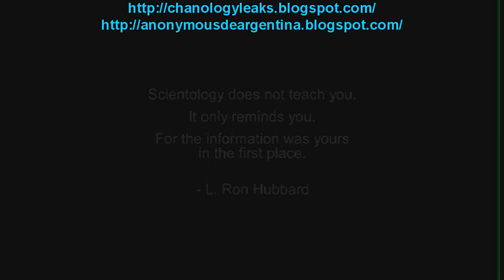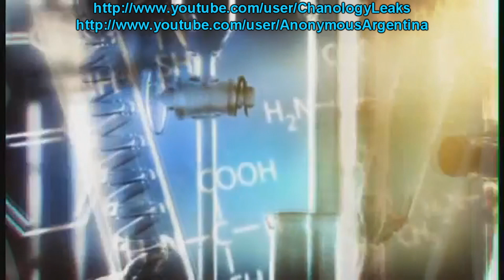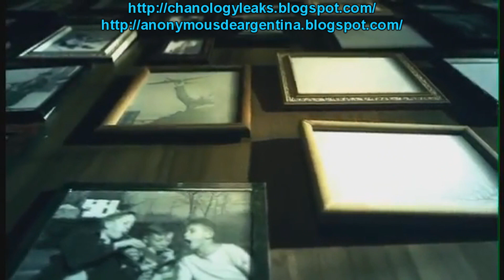Scientology: The Fundamentals of Thought video entry for the 2013 Telly Awards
The Church of Scientology is up for another Telly Award